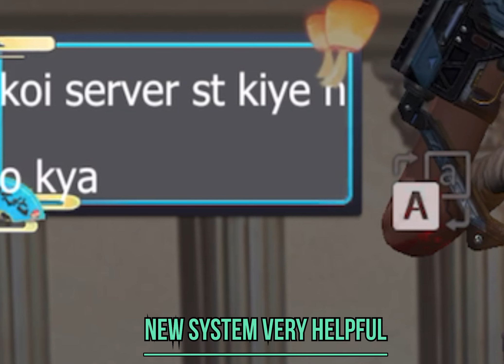New Update Guide Last Island Of Survival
Hii guys today in this video i will explain you some updates of lios game

Last island of survival solo
Last island of survival solo movie
Last island of survival solo journey
Last island of survival solo gameplay

Solo bloody journey part 2 lios
Lios part 2
Lios solo journey
Lucky solo
bloody last island of survival “
solo vs legion bloody jump lios
Solo lios
Solo journey lios
Ldrs solo journey